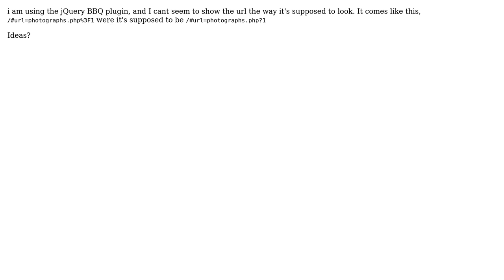jQuery BBQ pushState URL is not showing how it's supposed to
With thanks & praise to God, and with thanks to the many people who have made this project possible! You are responsible for your own actions.